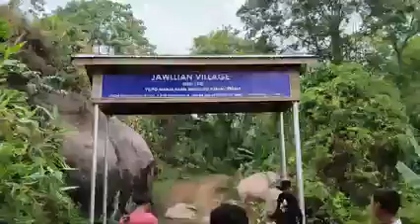JAWLLIAN KUKI ARONG. SIR :-JI KATHAR ATUM KAHUMRI DAM.